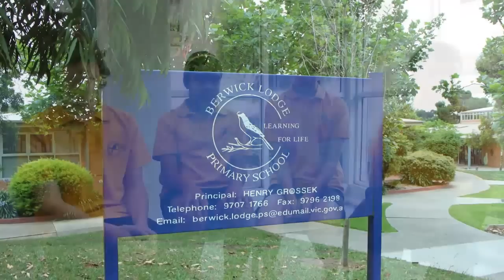Berwick Lodge Radio Station on Today's Schools